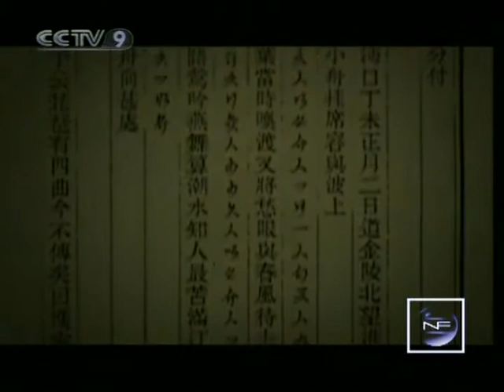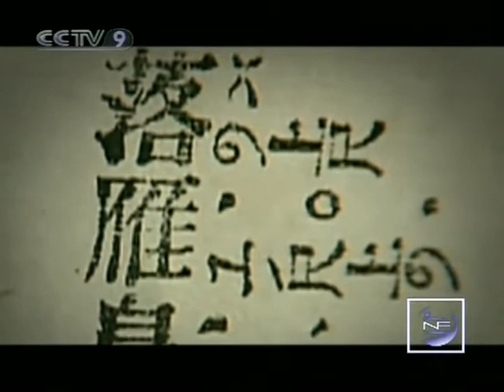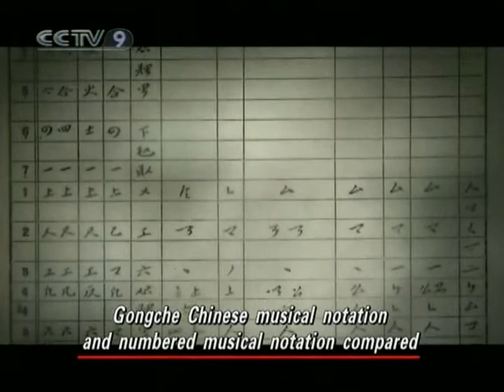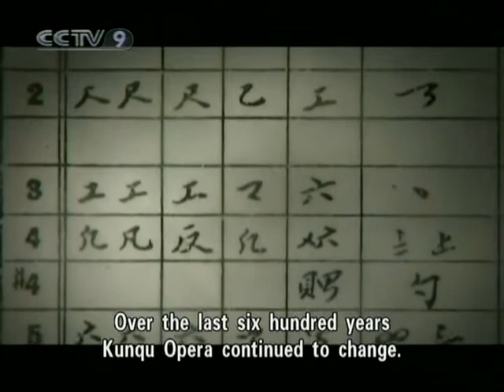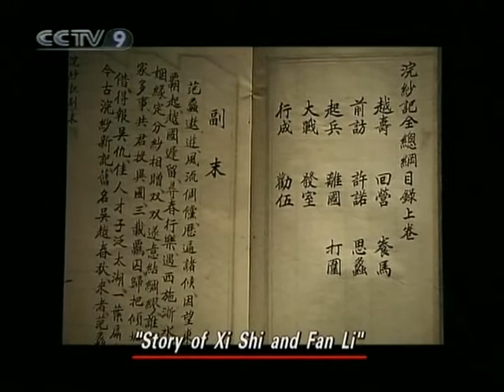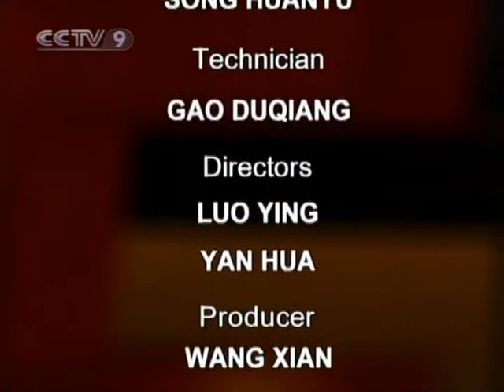【New Frontier HQ】 600 Years of Kunqu Opera / Episode 02